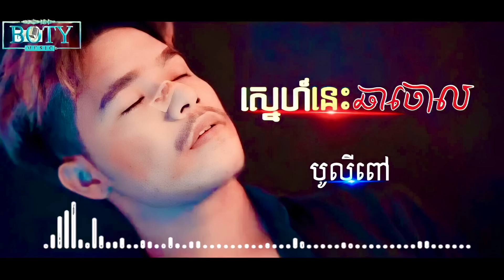ស្នេហ៍នេះឆាចោល - បូលីពៅ ( 1 Hours ) Sne Nis Cha Chol